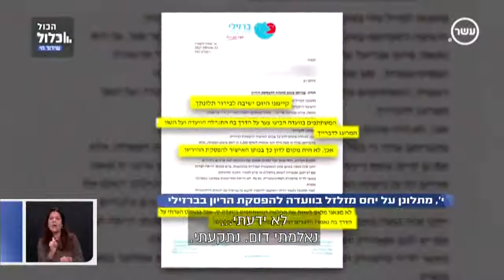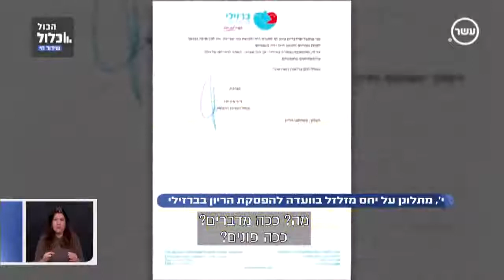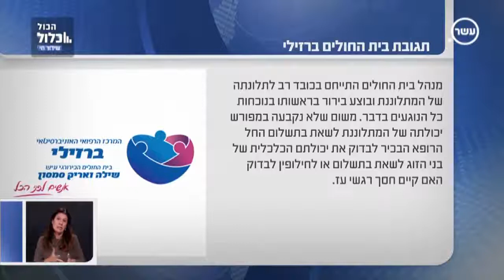מנגנון הכסף בבית חולים